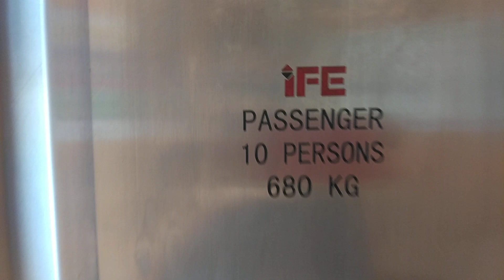Block 793 Yishun IFE Elevator